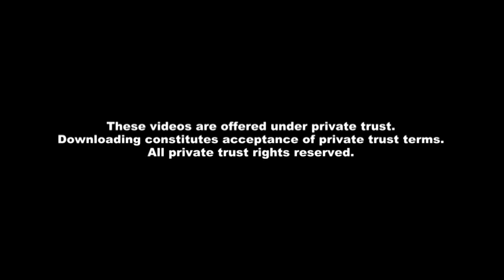Paul Ryan, Right for the Wrong Reason on Welfare and Self Respect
Paul Ryan says that welfare programs must be cut because they cause a loss of self respect. Is he right? Yes, but he is right for the wrong reason.

Source: CPAC speech